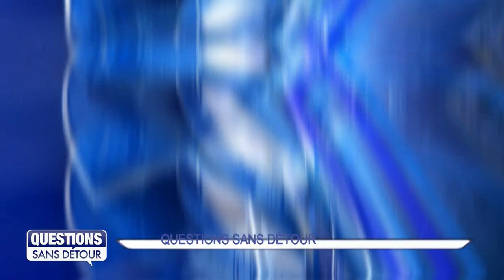Question Sans Détour avec Francillone JACOBY-KOALY